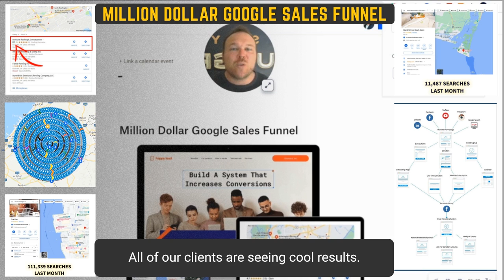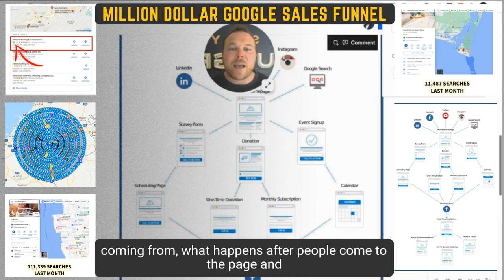Million Dollar Marketing Sales Funnel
We are very excited to announce our newest sales funnel that has brought in over 1 million dollars for one of our clients.